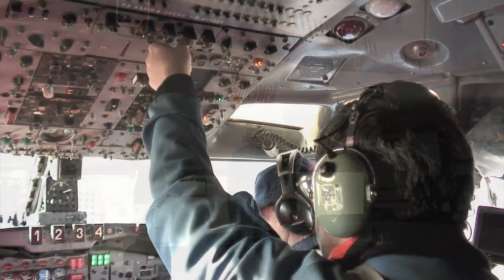Bashing Circuits in the Honeywell Boeing 720 | Flashback 2007 [HD] sample clip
Way back in February of 2007, Henry Tenby and Anthony J. Hickey made an epic visit to Honeywell's Boeing 720 engine flight test department in PHX Sjy Harbor Airport. Over a several day period Tenby and Hickey filmed every aspect of the 720 operation making this the most comprehensive filming ever of the "Renton Rocket" .. AKA the Boeing 720.

JetFlix is an all-aviation streaming service specially for aviation fans. You can enjoy our service starting today:

2 Options to enjoy JetFlix TV:
1) Watch our special Membership Only content here on YouTube by joining our premium content membership: